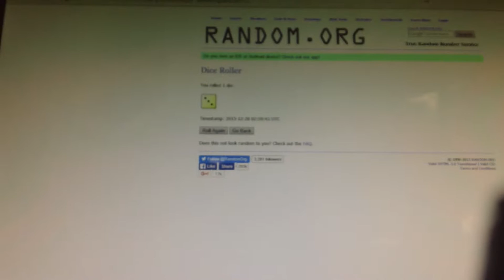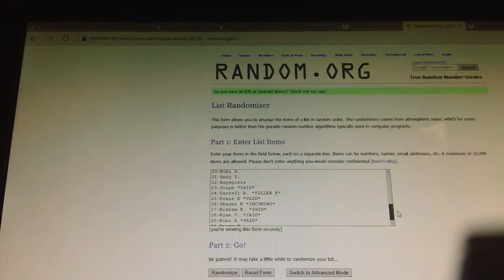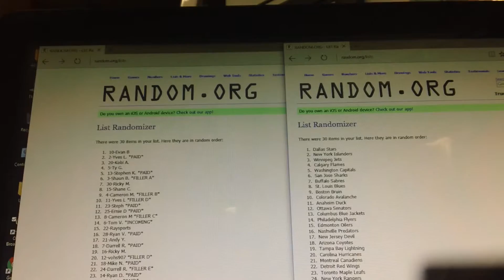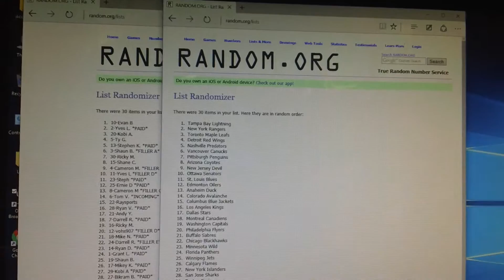HOBBYBOX604 GROUP BREAK #500 *HOCKEY* Big Bad Break 22 Box Mixer *RANDOM*